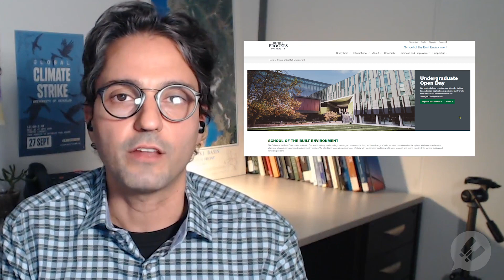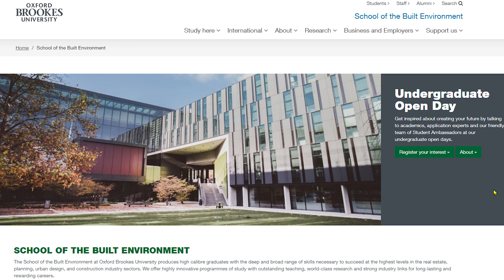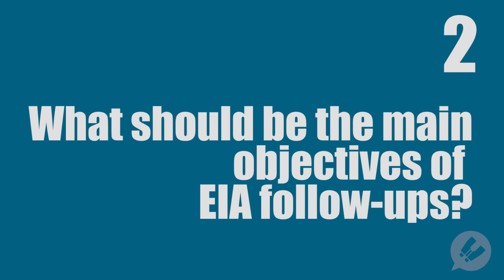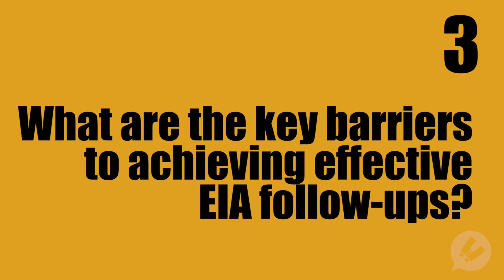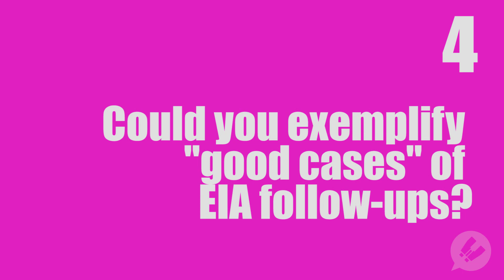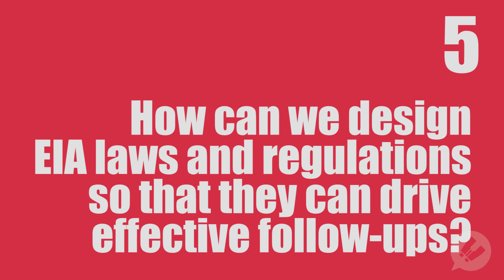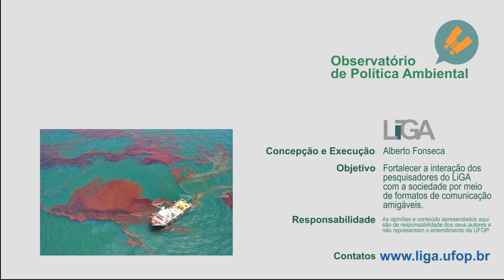Monitoring and Auditing in Environmental Impact Assessment: Interview with John Glasson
In this episode of the web-series "Making EIA Better 5 Questions at a Time", I interview John Glasson, professor emeritus at Oxford Brookes University. We talk about the challenges of Environmental Impact Assessment follow-ups. The interview addresses the following 5 questions:

01:32 1 Why EIA decision-makers tend to accept rather than reject proposed projects?

04:30 2 What should be the main objectives of EIA follow-ups?

07:20 3 What are the key barriers to achieving effective EIA follow-ups?

10:22 4 Could you exemplify particular cases of good practice in EIA follow-up? Examples that could inspire regulation and/or practice?

14:18 5 How should EIA laws and regulations be designed so that they can drive effective follow-ups?

The video has both English and Portuguese subtitles! Enable them if needed. For more information about John Glasson's publications: